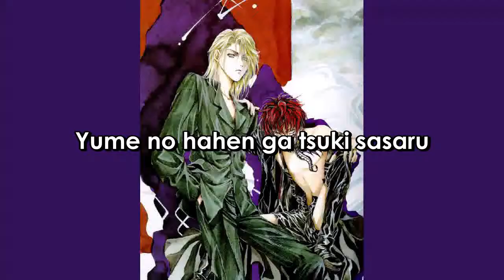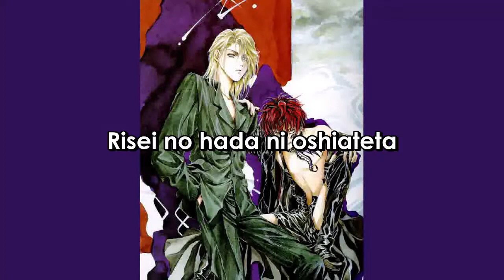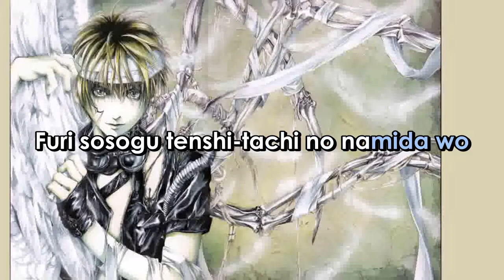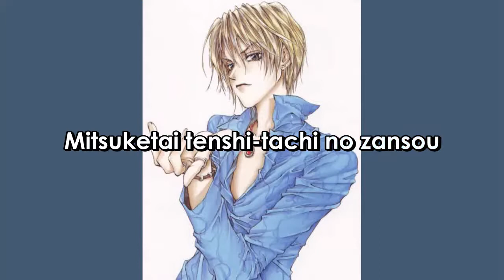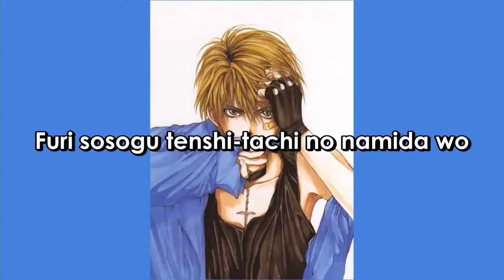Angel Sanctuary KNIFE OF ROMANCE Romanji Version (Sing-A-Long) Lyrics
ARTIST:  F  -  PHL
SONG:  KNIFE  OF  ROMANCE